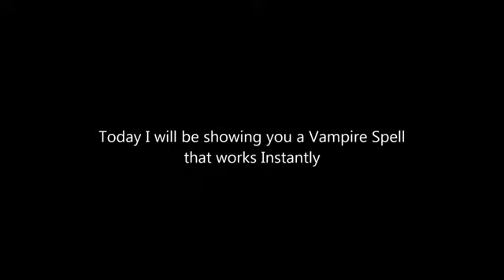Vampire spell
It actually works I couldn't believe it